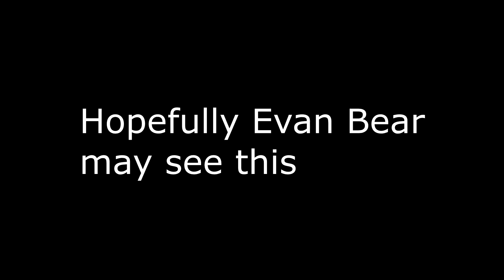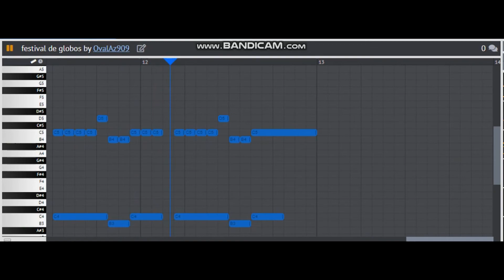Festival De Globos Piano Tutorial/Version